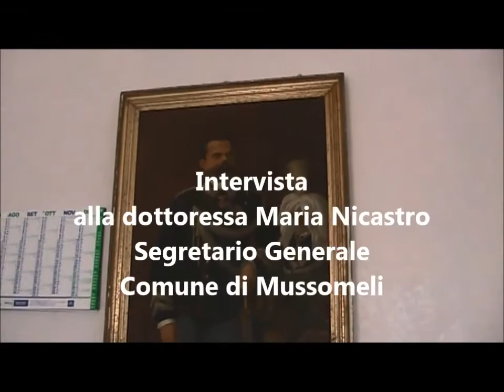Filmato Intervista dott Maria Nicastro